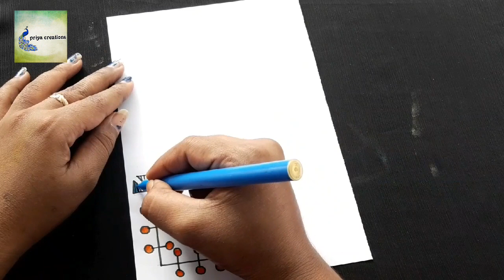5 Border Designs/Border Designs for Project/Project File Decoration/Border Design for School Project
5 Border Designs/Border Designs for Project/Project File Decoration/Border Design for School Projet

Border designs on paper for project work by Priyacreations
project designs
simple border designs to draw
flowers
Beautiful project design
5 Beautiful border designs on paper 2020